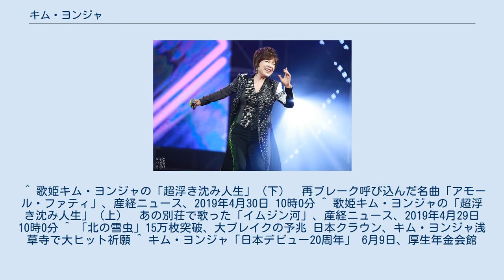キム・ヨンジャ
キム・ヨンジャ（金蓮子、김연자、Kim Yeon-ja、1959年1月25日 - ）は、韓国の演歌歌手である。
全羅南道光州市(現･光州広域市)出身。
 ^ 歌姫キム・ヨンジャの「超浮き沈み人生」（上）　あの別荘で歌った「イムジン河」（3/3ページ）、産経ニュース、2019年4月29日 10時0分。
 ^ a b 歌姫キム・ヨンジャの「超浮き沈み人生」（下）　再ブレーク呼び込んだ名曲「アモール・ファティ」、産経ニュース、2019年4月30日 10時0分。
 ^ 読売新聞社文化部『この歌この歌手―運命のドラマ120〈下〉』現代教養文庫、1997年、289頁。
ISBN 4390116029 ^ 東日本大震災、キム・ヨンジャ＆ソル・ウンドが賞金を寄付 ^ “キム・ヨンジャ離婚していた、18歳年上夫と”. サンケイスポーツ. (2012年7月4日). 2012年7月6日閲覧。
 ^ 『この歌この歌手―運命のドラマ120〈下〉』290頁。
 ^ “元祖韓流スター”キム・ヨンジャ、韓国に帰国「日本で夫と離婚…無一文で自立」第二の人生に意欲TVREPORT 2014年8月14日。
 ^ 歌姫キム・ヨンジャの「超浮き沈み人生」（下）　再ブレーク呼び込んだ名曲「アモール・ファティ」、産経ニュース、2019年4月30日 10時0分 ^ 歌姫キム・ヨンジャの「超浮き沈み人生」（上）　あの別荘で歌った「イムジン河」、産経ニュース、2019年4月29日 10時0分 ^ 「北の雪虫」15万枚突破、大ブレイクの予兆 日本クラウン、キム・ヨンジャ浅草寺で大ヒット祈願 ^ キム・ヨンジャ「日本デビュー20周年」 6月9日、厚生年金会館